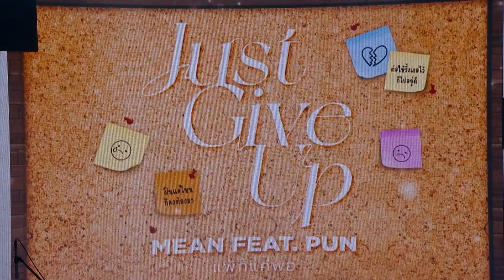แพ้ก็แค่พอ (Just Give Up) - MEAN ft.PUN | EP.46 | T-POP STAGE SHOW